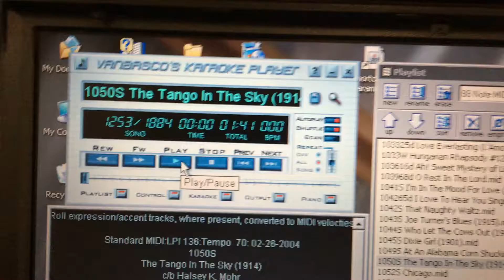Piccolo and Flageolet pipes from Madam Laura play "The Tango in the Sky"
Paul Eakins' Madam Laura band organ is undergoing a full restoration by Doug Bullock. I was asked to work on the piccolos and flageolets.

Unfortunately the stopped harmonic piccolos were in very poor shape so I made new duplicates. The flageolets were in better shape but still needed a lot of work. I installed new fronts on 5 pipes, replaced a non-matching pipe with a new one, filled and re-filed the windways (the blocks had shrunk and they were too deep) replaced all the caps, installed new tuning slides and made new toes.

Here they are playing on 8" of wind. Toward the end of the song I play the flageolets alone then play the stopped piccolos alone. The flageolets have a slightly hollow sound while the stopped piccolos are brighter.